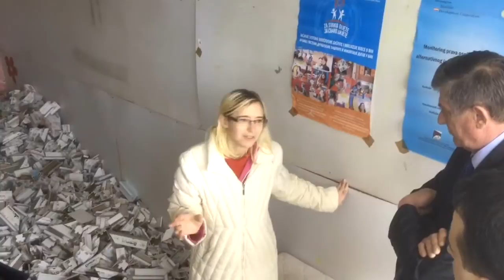Posjeta EP HZHB Udruzi "Utjeha"